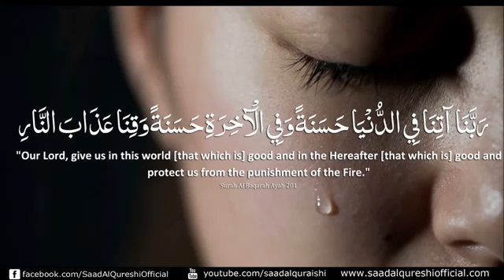Dunya or akhirat ki behtri ki dua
Quranic dua | dua in depression,
dunya or akhirat ki qamyabi ki dua.